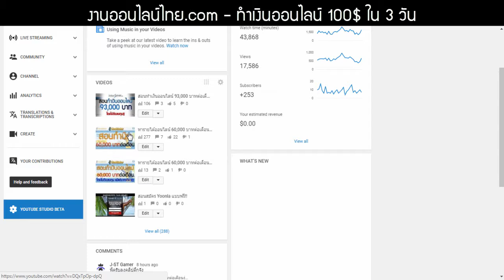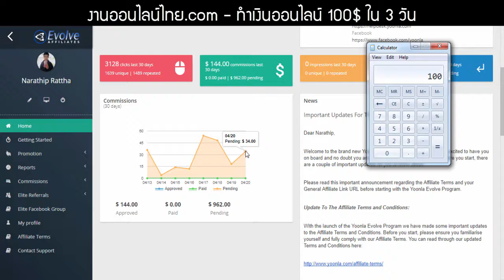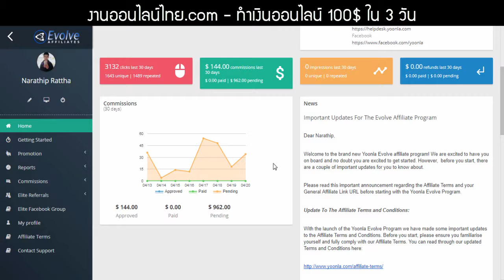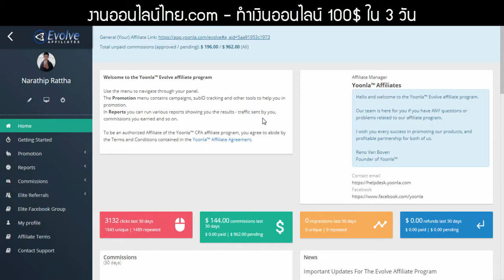รีวิวหารายได้ออนไลน์ 3 วัน 100$ หรือ 3,000 บาท ง่ายๆ - Yoonla™